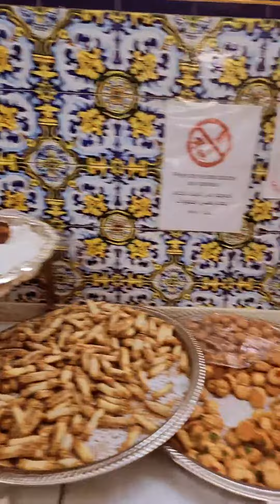instaieb's Instagram Story video #53